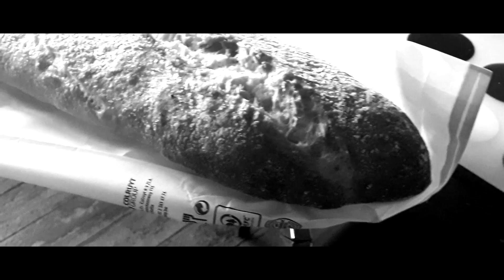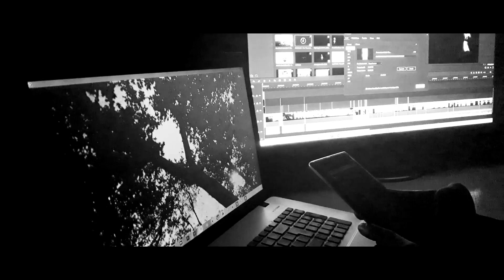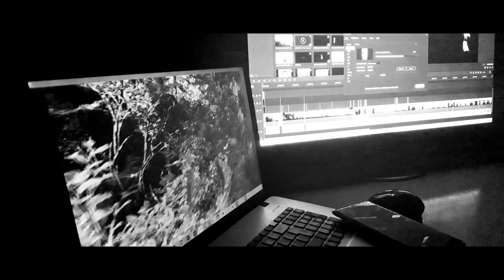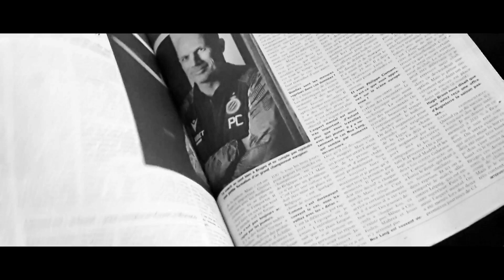FREQUENCY - Cinematic film 2022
Hi, I'm Hervé Micha, I'm graduate in Industrial design this year 2021. I'm a designer entrepreneur. Design is a passion for me, I work for it. I'm interrested by auther univers : Cinematic video making, languages and gymnastics.

My goal is to share with you Industrial design process, my experiences, professional and personal investment. How to improve your industrial design skills (softskills & hardskills). My discoveries and travel all over the world.

I N T E R E S T S :

°  Solve real problems
°  Industrial design and innovations
°  The process : professional and personal investment

°  10 000 HRS OF POLYGLOT  ( this new YouTube Channel coming soon )

Discovering languages changed my professional & personal life.
My goal in this channel is to share you my learning process to learn any languages.                          How to invest in you to be able to speak with natives speakers.

°  GYMNASTICS : PROCESS - DISCIPLINE & MINDSET ( this new YouTube Channel coming soon )

Gymnastics and Break-dance changed my life and my vision of the world. My goal in this channel is to share your my process to improve your personal investment in the Sport. I give you motivation to reach your goals, some practical advices and exercices coming soon.

INTERESTS :

° Process
° Discipline
° Mindset

Links to buy Books :

Transurfing, Vadim Zeland, modèle quantique de développement personnel, tome 1 : L’espace des variantes.

Transurfing, Vadim Zeland, modèle quantique de développement personnel, tome 2 : Le bruissemnt des étoiles du matin.

Transurfing, Vadim Zeland, modèle quantique de développement personnel, tome 3 : En avant le passé.

Transurfing, Vadim Zeland, modèle quantique de développement personnel, tome 4 : Diriger la réalité.

Transurfing, Vadim Zeland, modèle quantique de développement personnel, tome 5 : Les pommes tombent du ciel.

Homo Deus, Yuval Noah Harrari : Une brève histoire de l’avenir.

Homo Deus, Yuval Noah Harrari : A Brief History of Tomorrow.

L’esthétisation du monde, Gilles Lipovetsky  : Vivre à l’âge du capitalisme artiste.